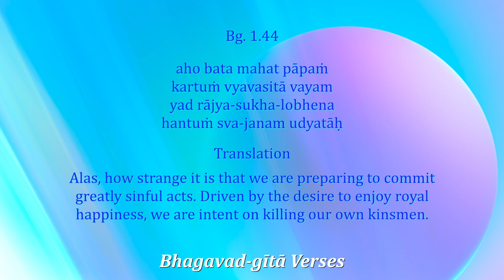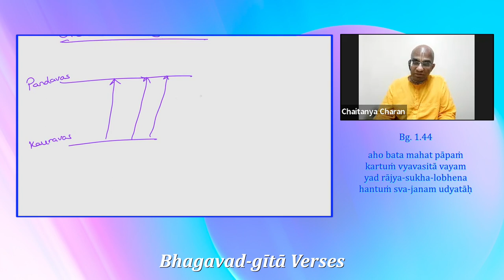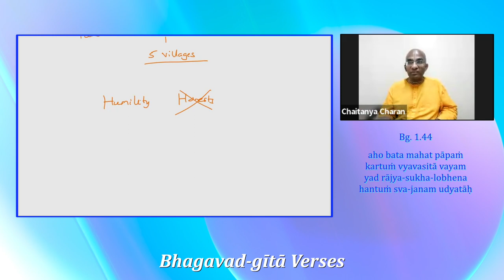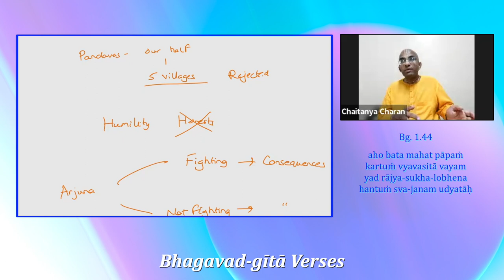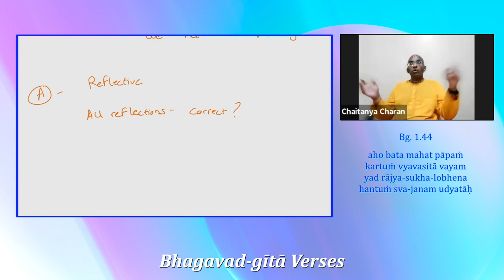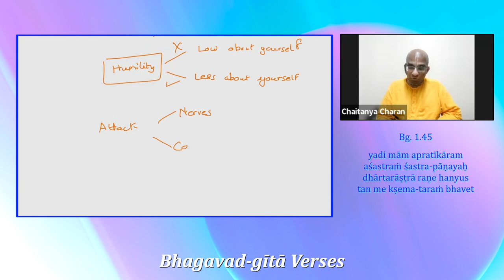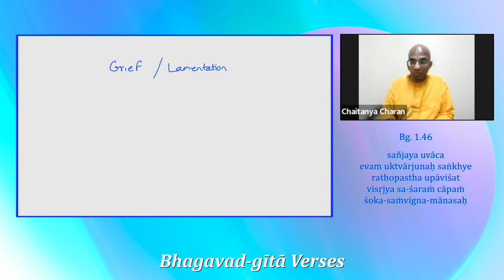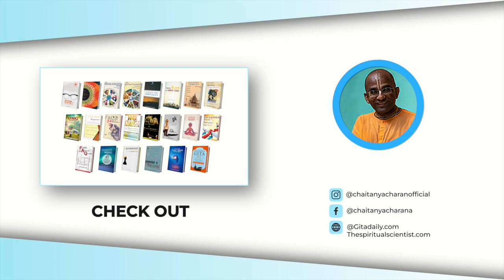Arjuna's qualification for hearing Gita wisdom- Gita Verses 11, Gita 1.44-46